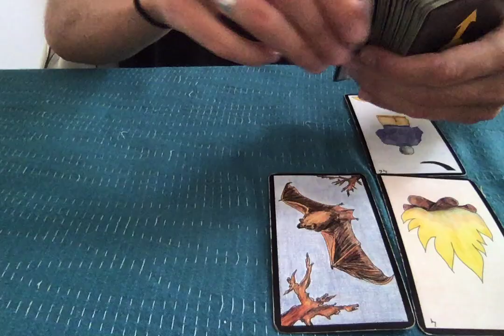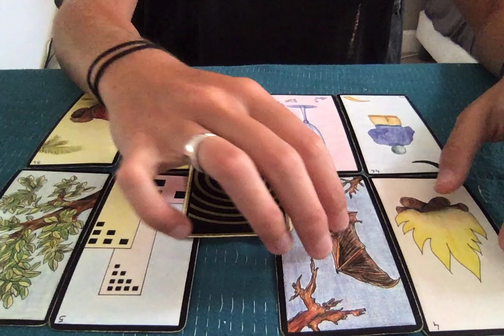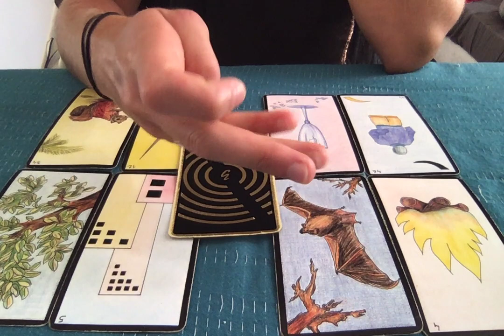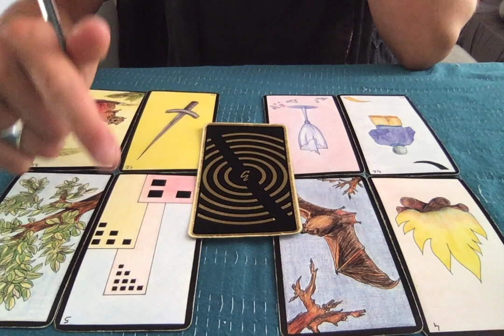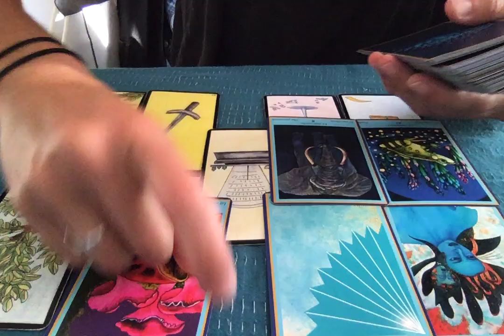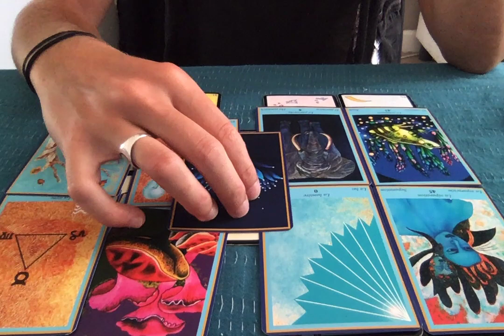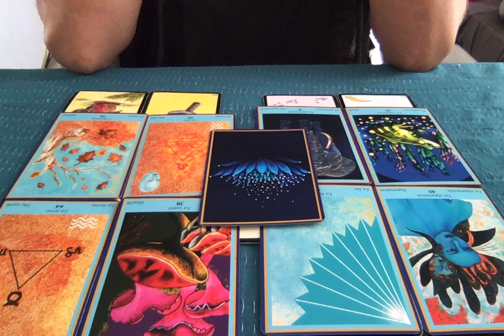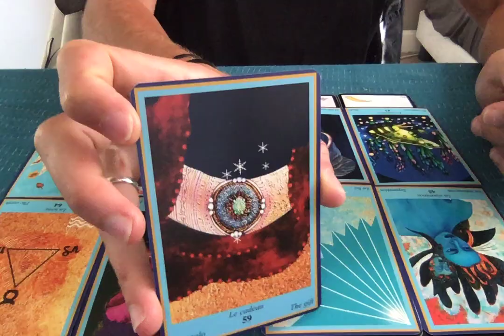ENERGIES TERRIENNES INTEMPOREL - TAUREAU/VIERGE/CAPRICORNE